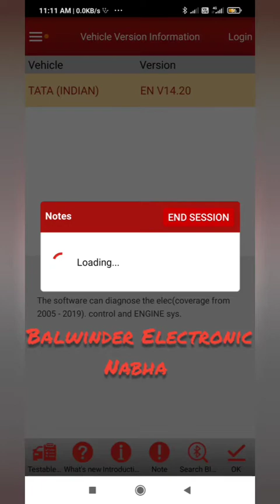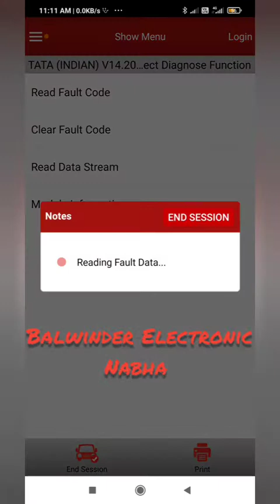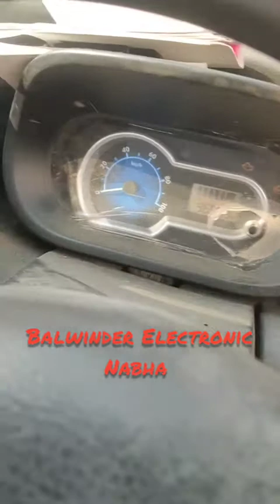Tata Zip Starting Problem And Solution. Balwinder Electronic Nabha